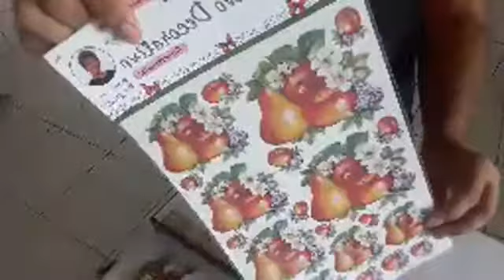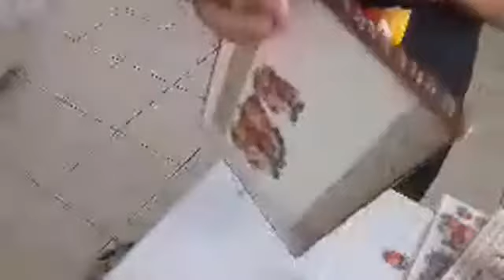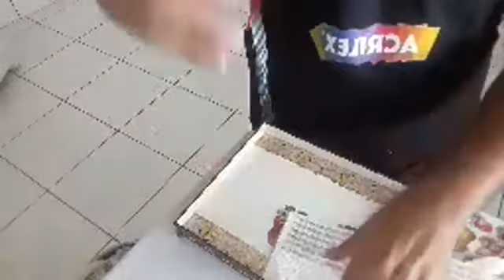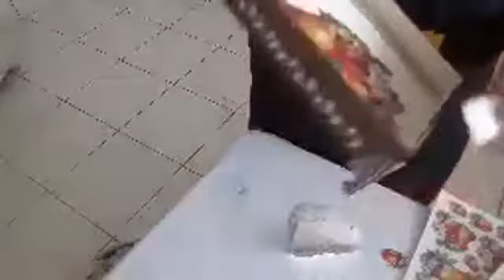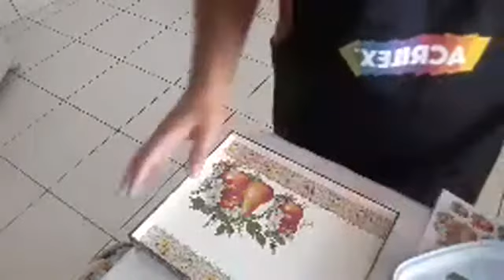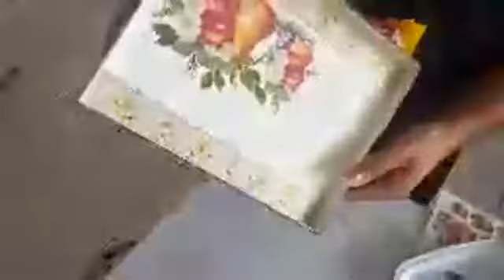Bandeja Decorada Adesivos Arranjos de Frutas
Meu Whatsapp de vendas:
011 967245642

Gratidão as queridas empresas parceiras:
Art'By Mamiko
Condor Pincéis
Acrilex
Metalúrgica Antunes
Mara Elizabeth Elise (Rendas e flores)